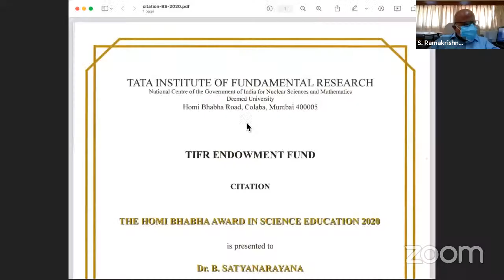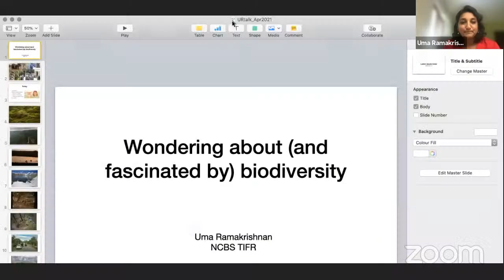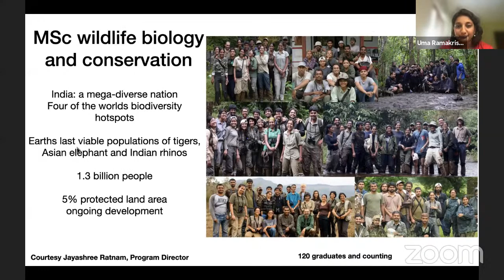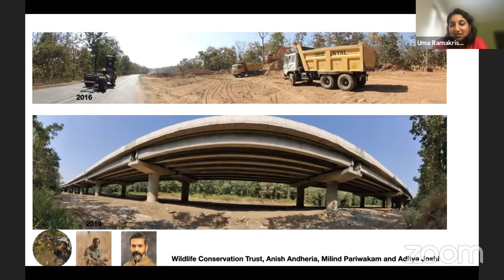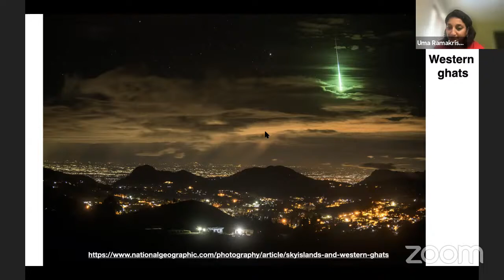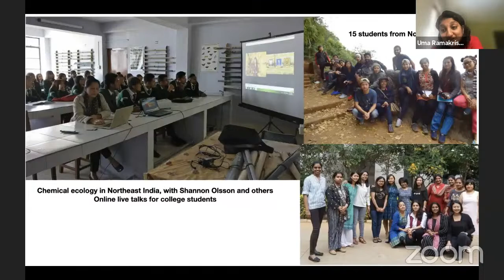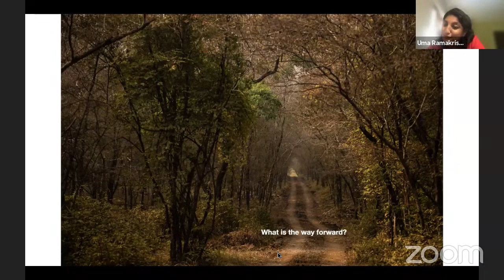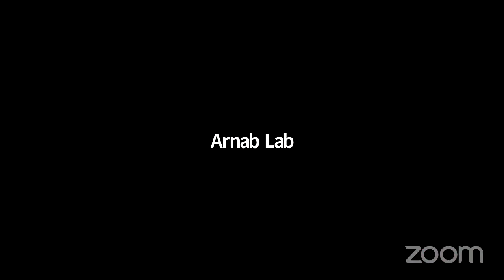Homi Bhabha Award in Science Education 2020 (HBASE-2020) lectures